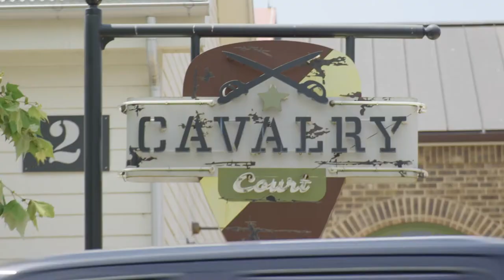2022 Marketing Strategy Doctoral Consortium | Mays Business School, Texas A&M University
At Mays Business School, our vision is to advance the world’s prosperity. Our mission is to be a vibrant learning organization that creates impactful knowledge and develops transformational leaders. Mays Business School educates more than 6,400 undergraduate, masters, and doctoral students in accounting, finance, management, management information systems, marketing, and supply chain management. Mays consistently ranks among the top public business schools for its programs and faculty research.